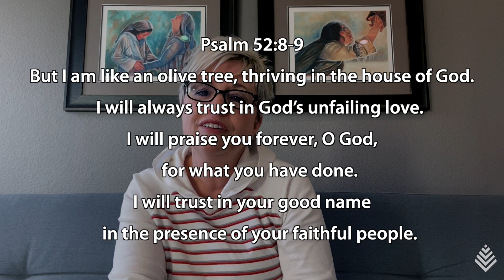Mono Wind Update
Hi. If I haven't had a chance to meet you yet, I'm Tiffany Staman, Executive Director of Calvin Crest Conferences. I wanted to fill you in a little bit on the events of this week, in case you haven't been following us on Facebook or on social media. On Monday night, January 18, and into the early morning hours on Tuesday the 19th, a Mono Wind event ripped through camp, with gusts of wind up to 100mph. As a result, hundreds of trees were brought down on  Calvin Crest Road and all throughout our camp. The best news is that no staff were injured. We had seven staff here living on the hill sleeping (or maybe not sleeping so much that night) but no one was injured and we had no trees come down on staff housing, which is a huge, huge blessing.  The bad news is that we lost hundreds of trees which, as you can imagine, drastically changes our landscape here at camp once again. I know that those of you who know and love Calvin Crest will find this tough to see when you return. It's been tough to see for all of us who work and love and visit here. We also lost several buildings. We believe the Hillhouse, Mountain View Lounge, and several cabins will probably be a total loss and we have other buildings like Cedar Lodge and other cabins that will need a ton of repairs, and we're already working with the insurance company on this. You know, it's funny, last Sunday I was asking God to give me a word for 2021 and the word that I felt God impressing on my heart was the word  "thrive." And interestingly the next morning, Monday morning, I woke up and was spending time just meditating on God's word and I was taken to Psalm 52:8-9 that say "But I am like an olive tree, thriving in the house of God. I will always trust in God's unfailing love. I will praise you forever, O God, for what you have done. I will trust in your good name in the presence of your faithful people." I read that to the staff on Monday morning and this wind event happened Monday night. And since this event happened I've been clinging to this verse, and I have heard God's invitation to us to thrive, to trust, and even to praise his faithfulness and his goodness in the midst of this. And so as challenging as these times are, I am confident, as is the rest of our staff, that God will once again carry us through this, just as he has every other challenge over the past couple of years. And I believe he will even bring about many hidden blessings along the way. I've heard from a lot of you asking, "How can I help?" Well, first of all you can pray. Pray for our staff who have endured quite a few crises and somewhat traumatic events over the last few years and they're still living without power here at camp. So, pray for the staff for strength, for resilience, for determination, for grit as we clean up camp. You can also come up and volunteer. Many of you have said, Let me know when there's going to be a work party or a weekend work gathering." Well, we're not really going to be organizing special work parties because every day is a work party. So we are going to be about the business of cleaning up these trees, these buildings, and the camp for the foreseeable future. So if you have a day off, or you'd like to come for a weekend when the power's back on, we would love to have you whenever you can come. Those of you that are skilled with chainsaws, or you know how to run heavy machinery, or if you know how to use a rake and you can help rake debris, we will take you: whenever and whatever you can do. So we would love to have you come and partner with our staff as we go about the cleanup efforts that are going to be required for some time. Finally, we invite you to give. We have about a $10,000 deductible and we'll have other expenses as well. So if you have the resources and you feel led to support us, you can do that by going online at calvincrest.com. Click the "Donate Now" button and you can give safely online and we would just be so honored to partner with you. We thank you for your prayers, for your support, for your love, for your words of encouragement, for those of you that have already shown up and helped clear the road. We are so grateful. And we are trusting, as always, that God has great things in store for Calvin Crest. Thank you so much!